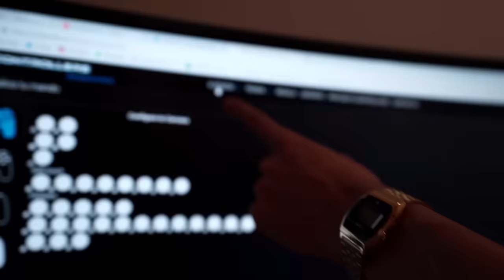RAPEANDO DURO EN ESPAÑA